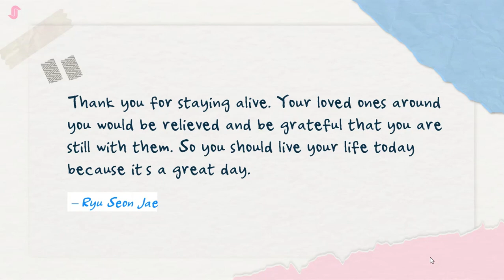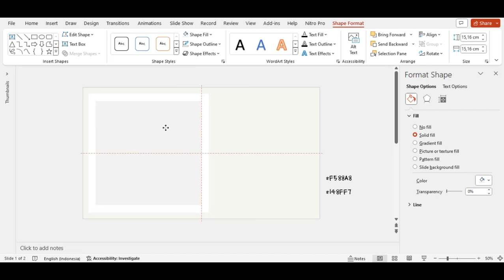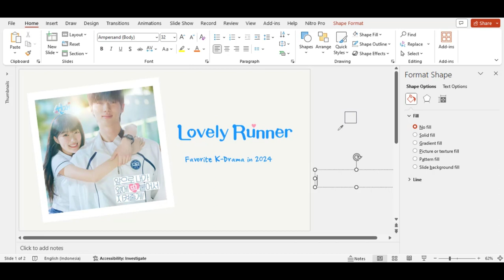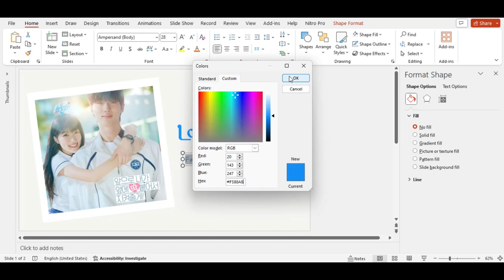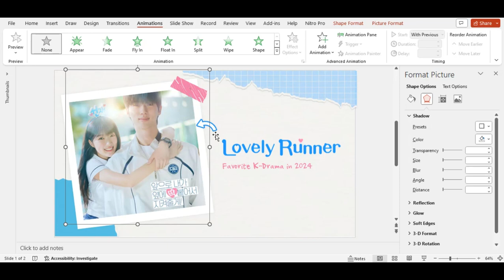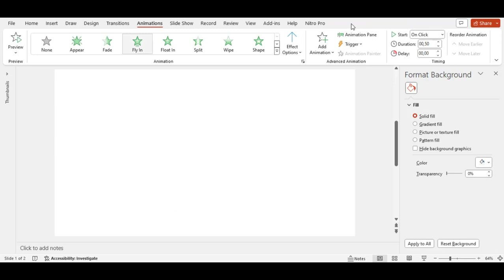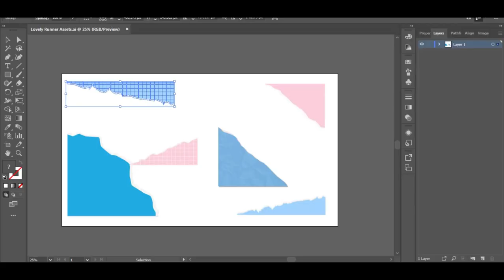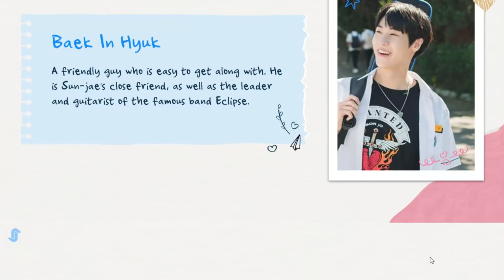LOVELY RUNNER SCRAPBOOK | FREE PPT TEMPLATE | RAN15JEN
Make your presentations more engaging and interesting by using this LOVELY RUNNER SCRAPBOOK themed PowerPoint template!

This template contains animations and transitions carefully placed and systematically organized for a better and more interactive way of presenting and learning.

(READ ME!!)
➭The password will appear in the upper right corner of the video and you ain't miss the codes since I put the sound in it.
➭ The password contains 6 digit number, is divided into three parts, and will appear separately and randomly
    example:
          Combine the 3 Password: 197305✔

(TOLONG DIBACA!!)
➭ Tonton videonya sampe abis
➭ File nya ada kodenya
➭ Kodenya akan muncul di bagian kanan atas, ada suaranya juga jadi ga akan kelewat
➭ Kodenya ada 6 digit angka terbagi menjadi 3 bagian
    Contohnya:
          Kombinasikan semua passwordnya: 197305✔

Help me grow this channel as part of my motivation to create more!! Thank You  ❤️ ❤️ ❤️

Application software used: MS PowerPoint 2021
Video Editor: CapCut 2024